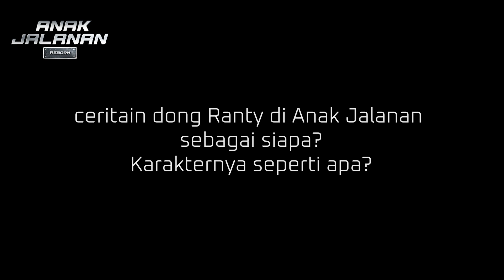RANTY MARIA - AnakJalanan Exclusive Interview (Part 2)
Disutradarai oleh Sondang Pratama, tonton AnakJalanan tanggal 14 November 2021 di RCTI!